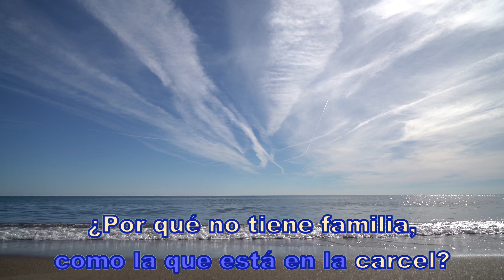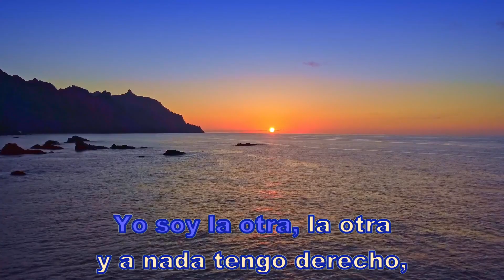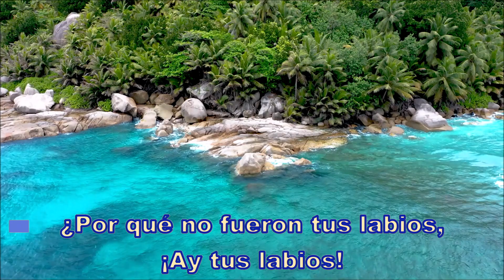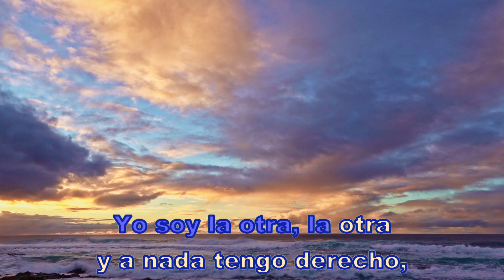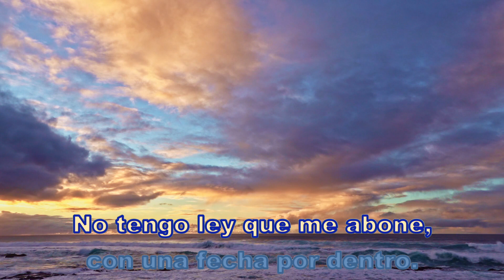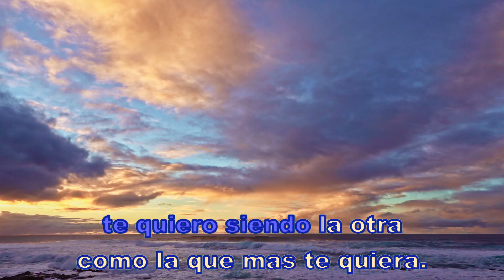Romance De La Otra - Copla (karaoke tono hombre)